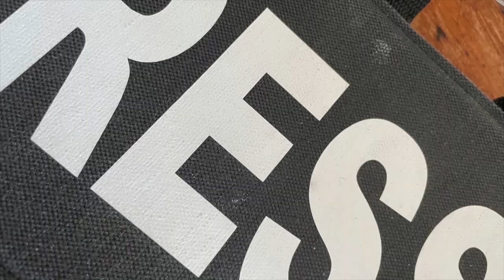Rush: Bosnie Herzégovine Grbavica, la ligne de front